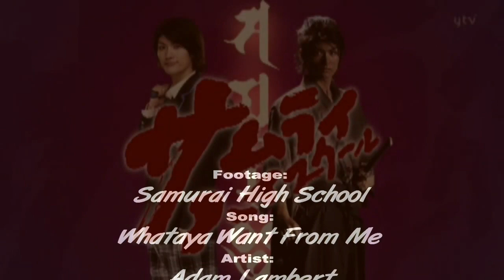Haruma Miura is an amazing and very cool actor in - Samurai High School🌸🐎🥰❤😇🙏🏻